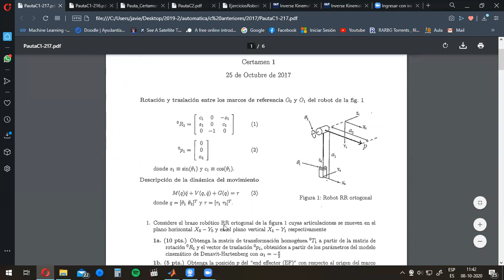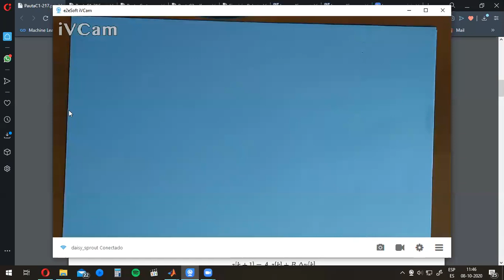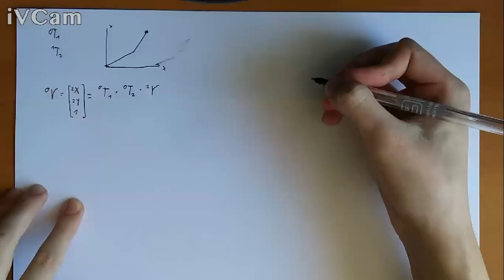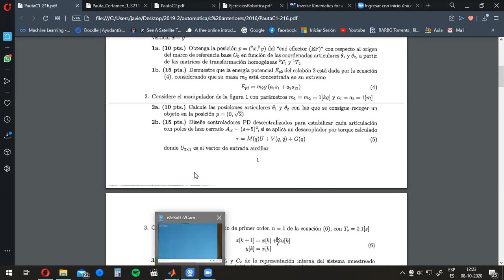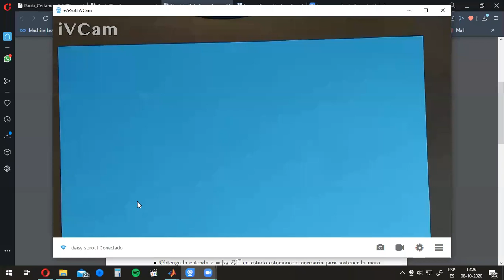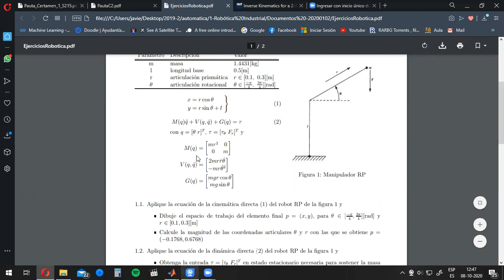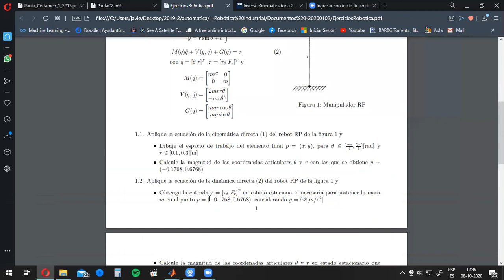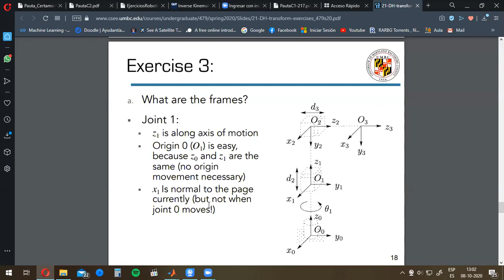ELO377- Ayudantía Q1 2